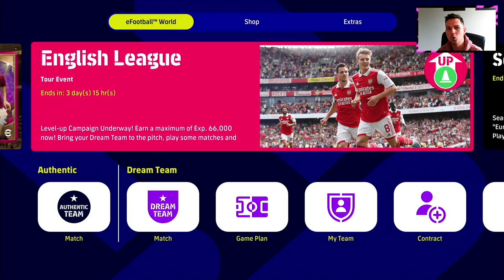eFootball 2022 | V1.1.4 - First Impressions - Better, Worse or the Same?